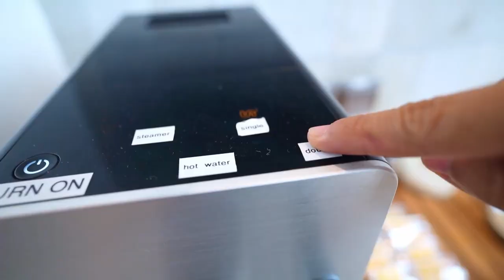VILLA TOUR BALI!